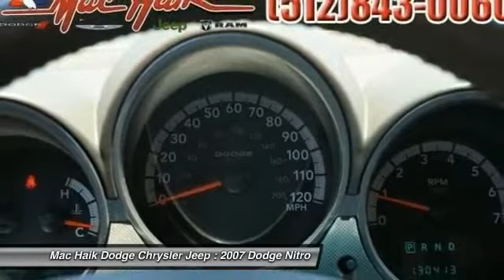2007 Dodge Nitro Austin 562988A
2007 Dodge Nitro SLT

Don't miss this 2007 Dodge Nitro. It's equipped with Automatic transmission and features a GOLD exterior. With 130332 miles, You'll want to take this car home. Make a great choice today.